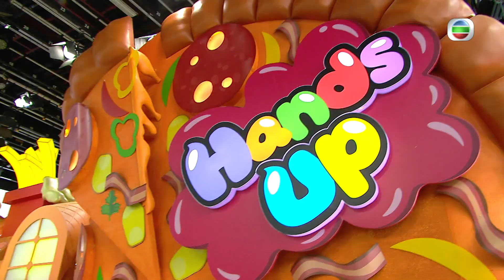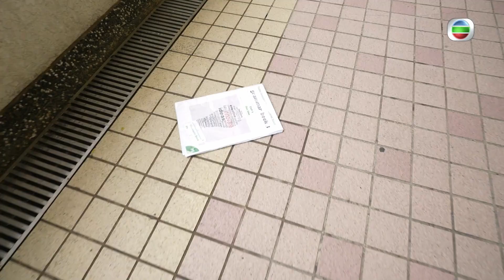DIY | 跳舞小精靈 | 小手作 | 小手指工作室 | 伍文生 | 關宛珊 | Kimmy媽咪 | 兒童節目 | Hands Up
透過用橡筋製作的製置，竟可做出一隻「跳舞小精靈」？文生爸爸這次在「小手指工作室」，公開箇中的製作方法。文生爸爸提問兩位到來做手工的小女生，芭蕾舞是由哪個國家開始興起，意大利、英國與法國，哪個是正確答案？兩女生還分享如可變成小精靈想擁有怎樣的魔法？她們又會想幫助甚麼人？